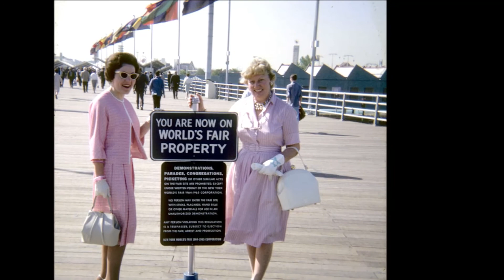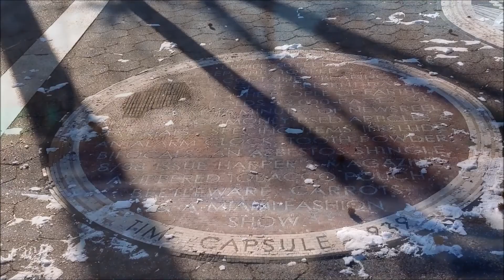Flushing Meadow Park - Gotham Plaza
Visiting the Fair site on a clear, cold winter day.